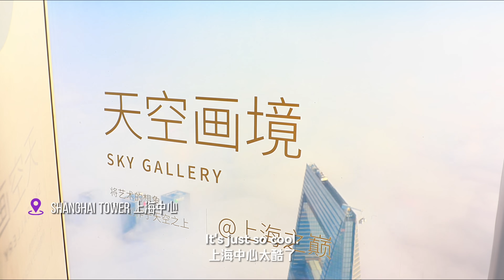Shanghai - Let's Meet for Melody 童声漫游上海 | OVCC First China Tour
Shanghai Media Group followed us for our first few days in Shanghai as we explored the city and they even helped us shoot our first official music video in Asia. The music video is set for release February 2024. Follow our social channels for more adventures from our tour!

Shanghai Let's Meet For Melody